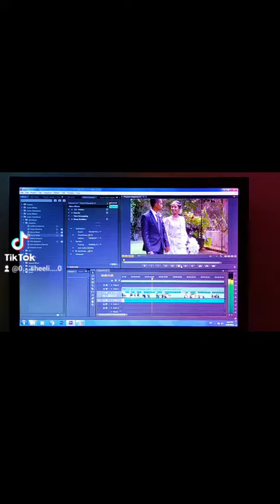📷 Video Editing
📷 Studio Senaya
Nalaka Prasad Photography

📷Vision Eye Studio
Shan Gamage Videography